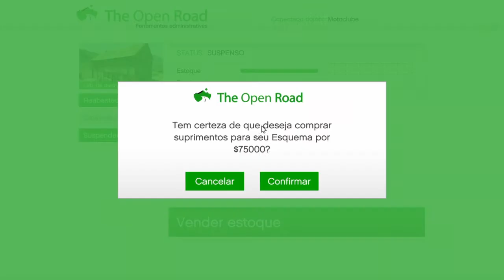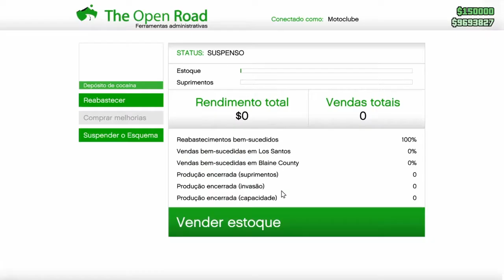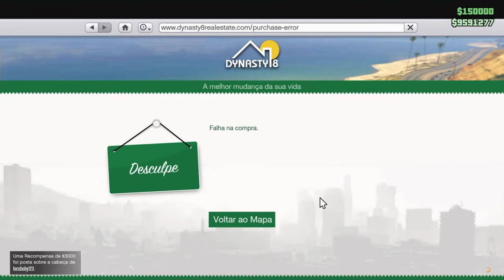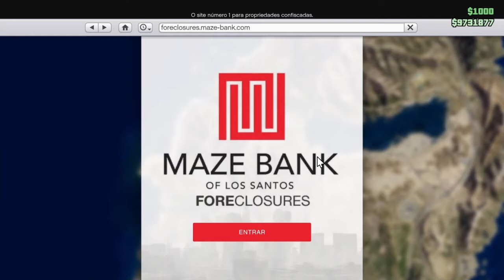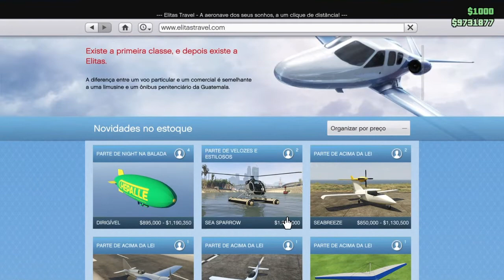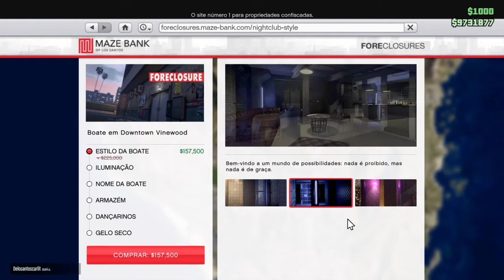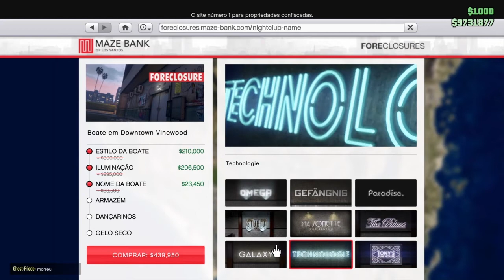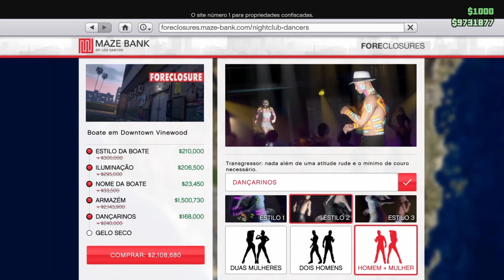Jogando GTA 5 Online / 1 Hora de GTA Online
Uma Hora de Gameplay no Gta Online - Video Criado com PS4 e  Editado com SHAREfactory™

Oi, eu sou o Tio Skar; Seja Bem-vindo ao meu Canal :)

Este Canal tem a finalidade de servir como Back-Up pessoal de Vídeos(AMVs , Gameplays, Clipes,Trailers, etc..),  e compartilhar com a comunidade; fazer novas amizades, e reencontrar amigos antigos dos vastos mundos de Games por onde o Tio Skar já passou :)

Este Canal Não tem a finalidade de gerar receita; Mas sinta-se à vontade para Inscrever-se; Compartilhar os vídeos; Deixar o seu Like; e de comentar sobre qualquer ponto que lhe chame a atenção; Responderei assim que possível ;)

Deixei as Redes aonde vocês podem me encontrar no Banner do Canal, e aqui abaixo ...
*Ultimamente, Estou mais Ativo na Psn!

• Psn: Skar-Br
• Taikodom: Skarmory
• Pirate Galaxy: Skar
• XboxLive: SkarBr77
• EpicGames: Skar-Br
• Steam: SkarBr77
• Ubisoft Club: Skar-Br
• Bungie Games: Skar-Br
• Social Club: Skar-Br